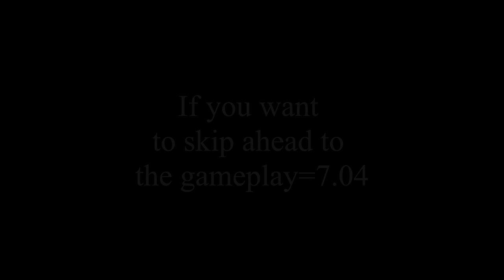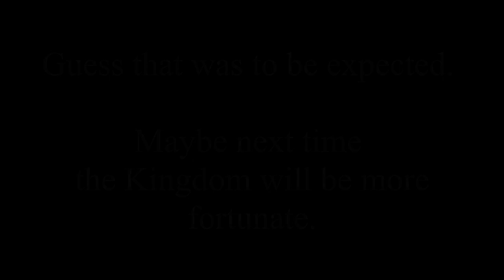Ratopia Early Access! It went just how I figured it might.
Ratopia is out in early access & of course I had to try it out!  I played so much of the demo & not going to lie, I couldn't wait to see how it would be after release.  So much has been added since the demo.  This video is mostly the tutorial & me just trying to remember the controls while being open to the changes.  I know I will be trying this game again & again.  The one with the most likes by the time I play it again will be featured.

I created (played, edited, & uploaded) this video.